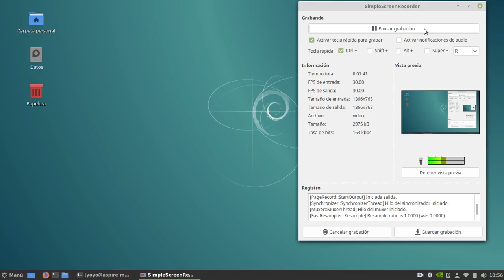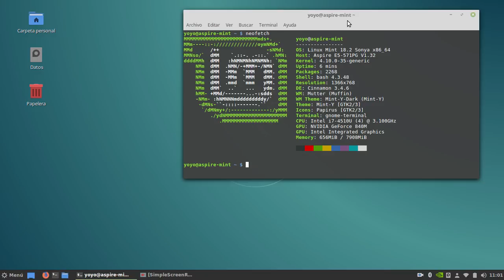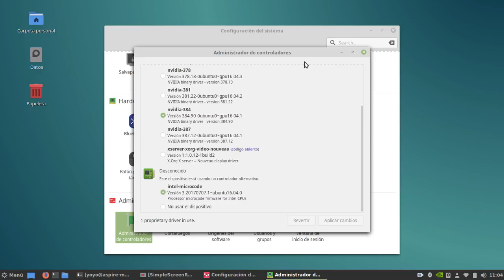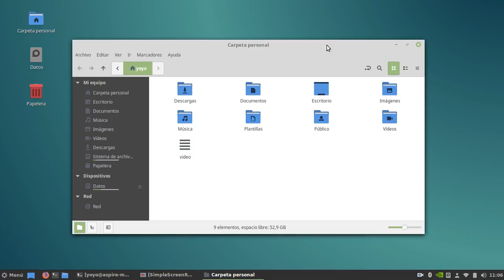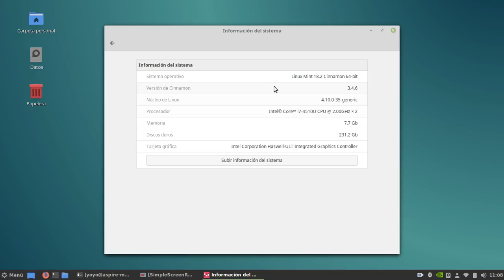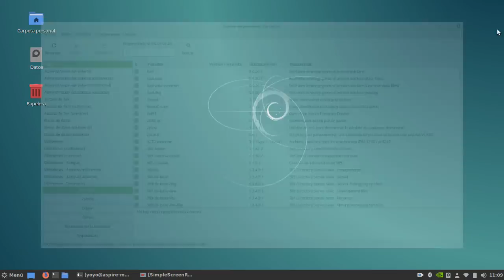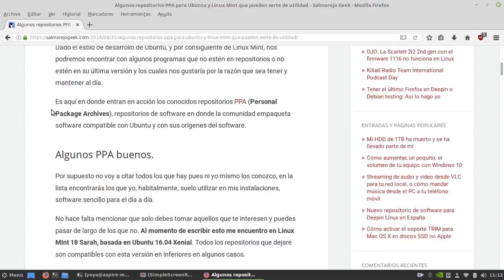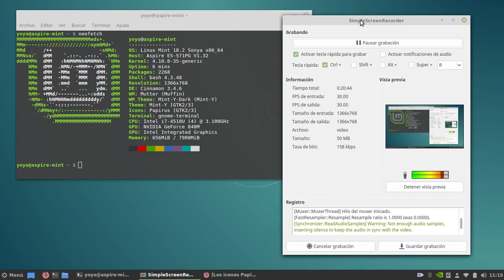De vuelta a Linux Mint 18.2 en mi Acer Aspire: Lo mejor que le puede pasar a tu portátil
Tras un buen tiempo con Antergos Gnome en mi portátil Acer Aspire arrastrando pequeños bugs vuelvo a Linux Mint, una distribución Linux súper estable y que siempre cumple.

Os cuento mis impresiones.